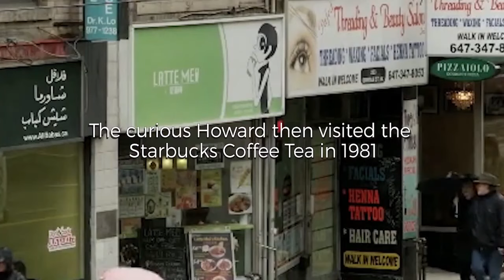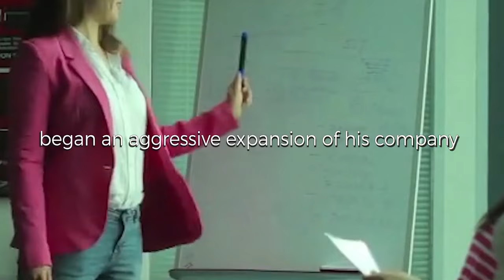THIS is What You Need to Do to Be Rich, If You Were Born By Poor Parents